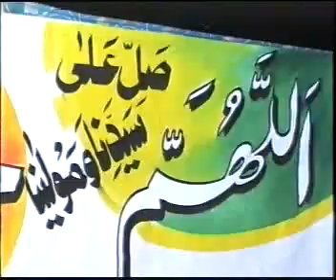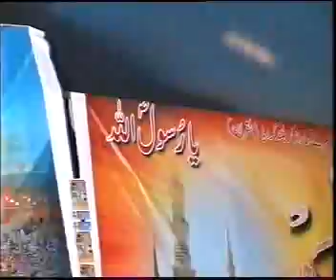No. 1 Natt-e-Pak, at Sumbrial, Sialkot by Abdul Ghafoor